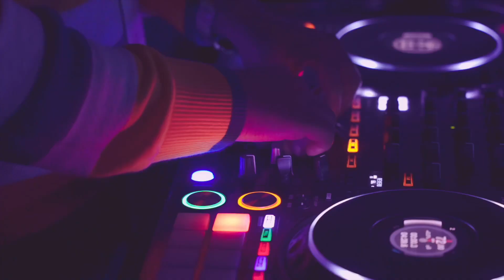Talent Show 2023 - Nada Sundaram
Vennila Iru Vanilla